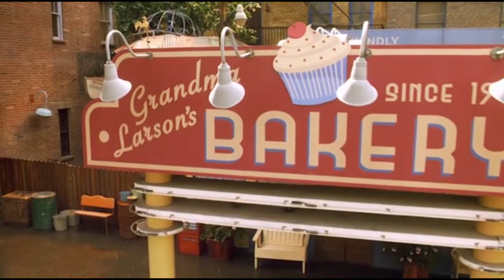The Little Rascals Save the Day (Chris Hajian Score)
© (2014)